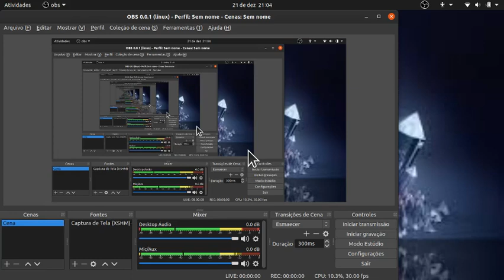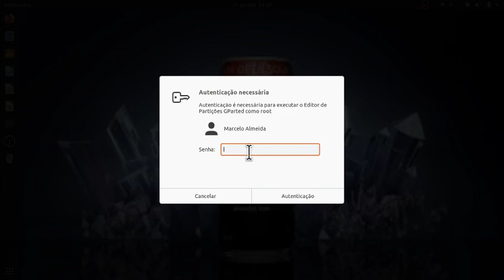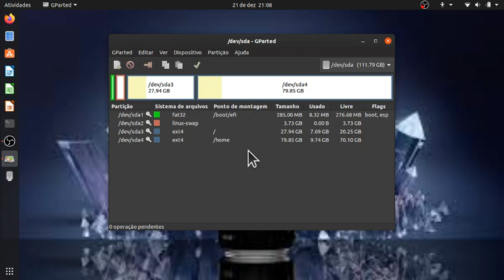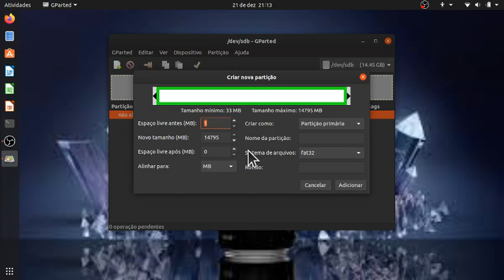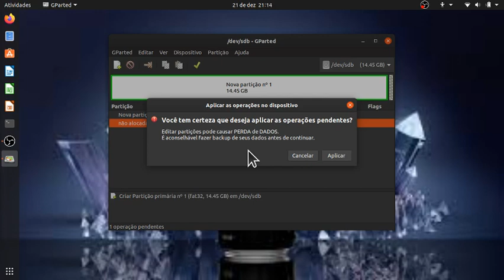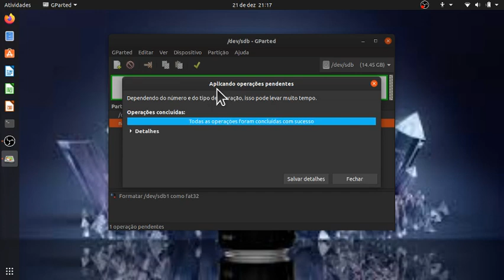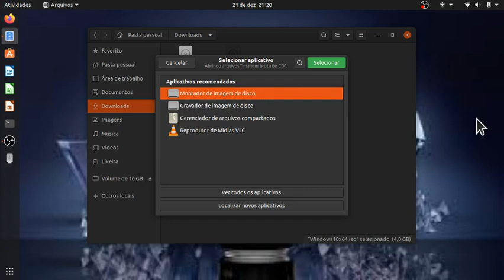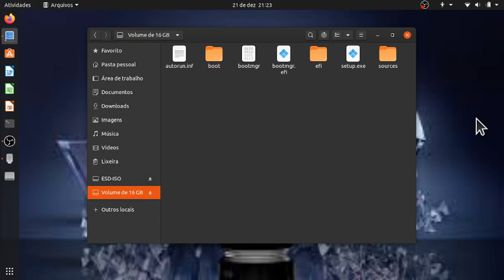Crando Pendrive inicializável do windows no linux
Neste video você irá aprender a fazer um pendrive
bootável do windows no linux com acessibilidade.